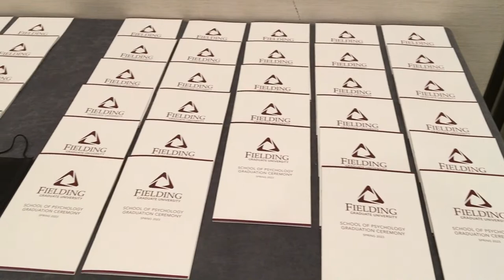School of Psychology Graduation Ceremony 2023